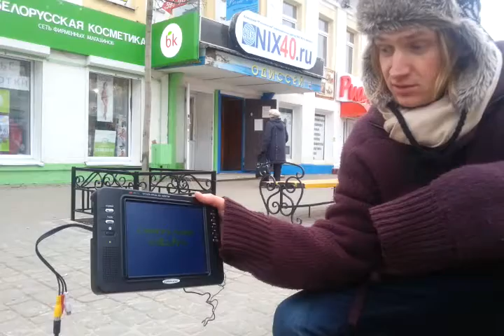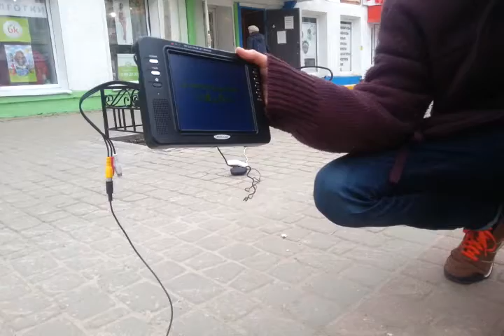Подсматриваем за съемками фильма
Фильм "Сны учителя музыки" режисера и продюсера Евгения Горина практически готов. Остаются последние дни съемки, которые проходят в Калуге.